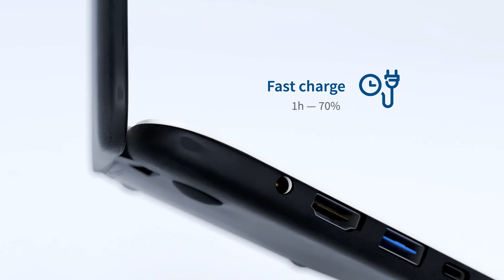LEAP T303 JP